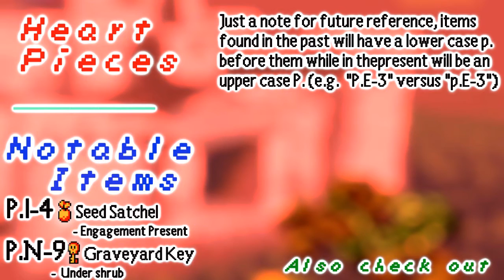Let's Play Zelda: Oracle of Ages [Linked] #3 - A Grave Situation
Link just keeps letting down the ladies...